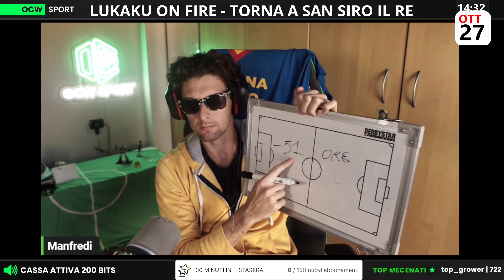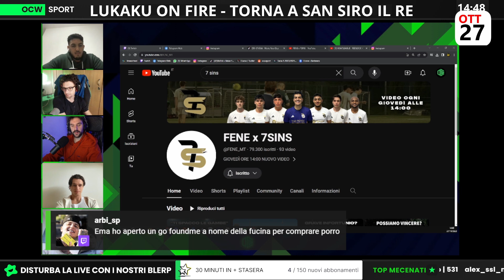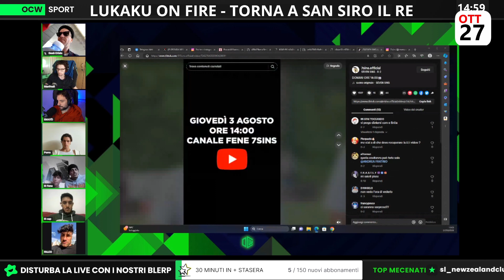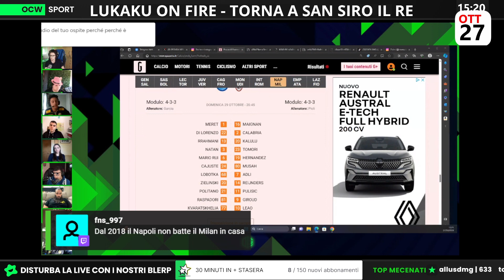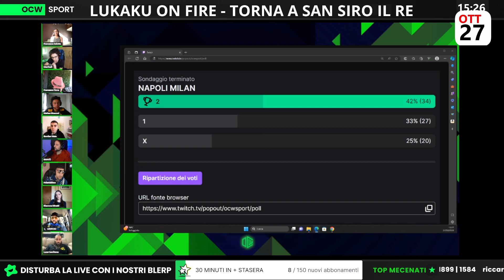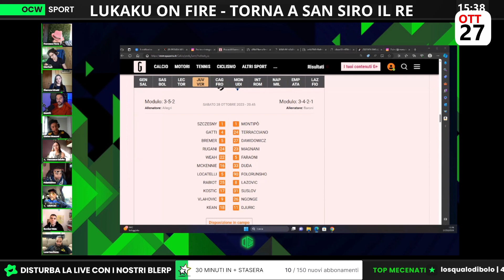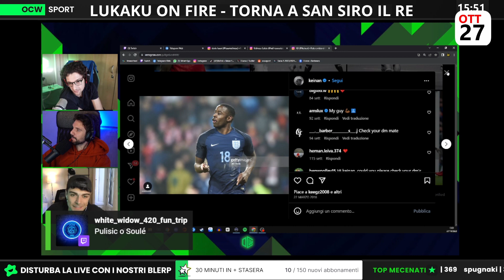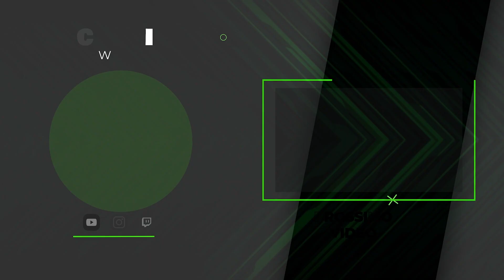OCW live pomeridiana del 27/10/2023